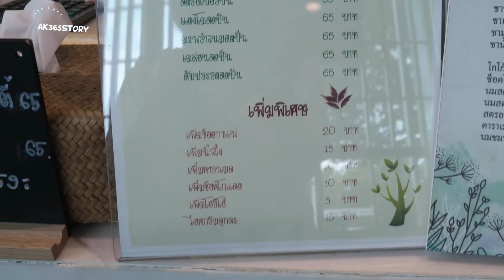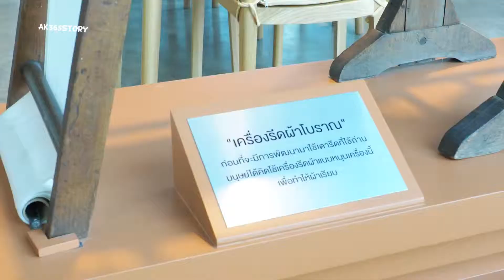#108 ONE WEEK ONE CAFE : KANNA CAFE ( นครปฐม )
Kanna Café By The Fields  ร้านอยู่บริเวณเดียวกับ Factory Outlet ของเสื้อผ้ายี่ห้อ "แตงโมง. บรรยากาศร้านดีมาก มีทั้งโซนห้องแอร และ โซนด้านนอกที่สามารถนั่งจิบกาแฟพร้องกับดูทุ่งทาและน้องควาย ลมพัดเย็น และต้นไม่สีเขียว ทำให้ใจชื่นฉำขึ้นอีกเยอะ ...
ที่นี่ห่างจาก กรุงเทพประมาณ 40 นาที ...สำหรับคนไม่มีรถ ก็เดินทางไม่ยาก ไปขึ้นรถเมล์สาย 515 ที่อนุสาวรีย์ ไปลง เซ็นทรัลนครปฐม และเรียก Taxi ต่อ หรือนั่ง บีทีเอสไปลงที่สถานี บางหว้า แล้วนั่ง TAXI ต่อประมา 200-300 บาท